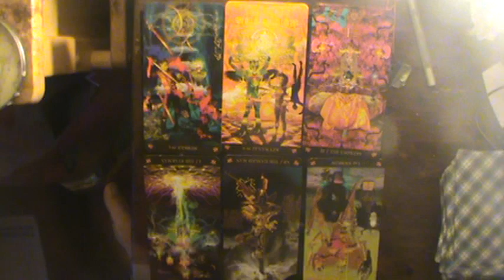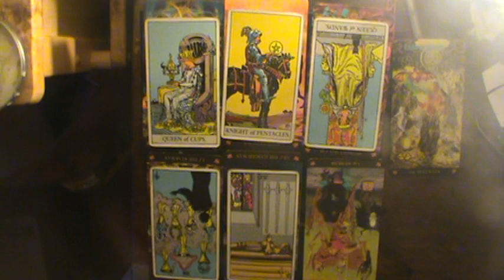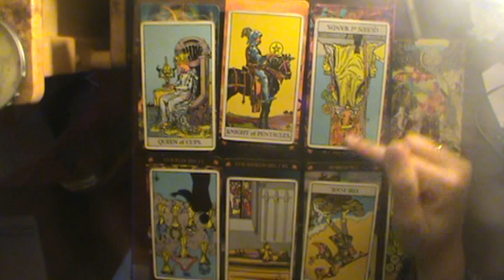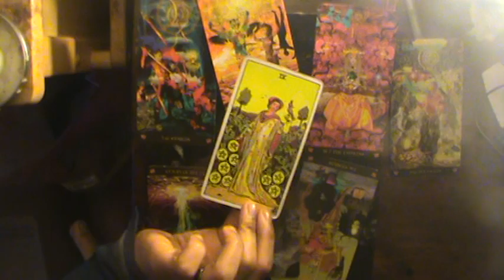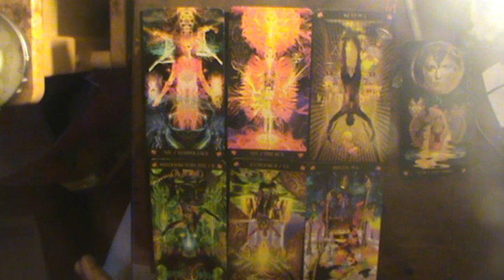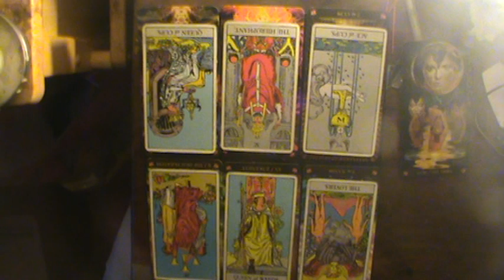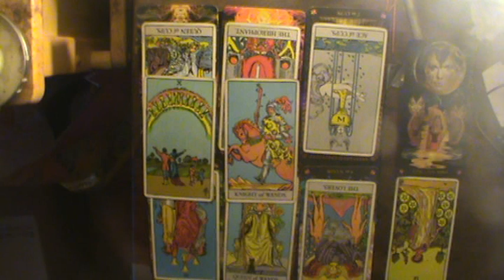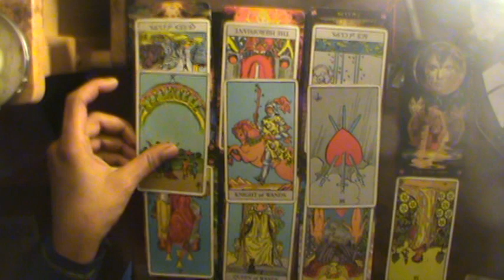Capricorn Feb-March tarot Thunderdome: If I forgive you will you go the f@%k away?